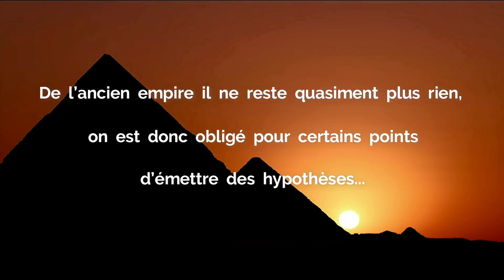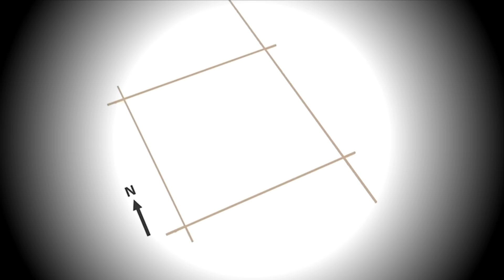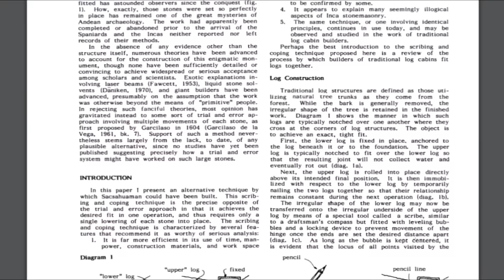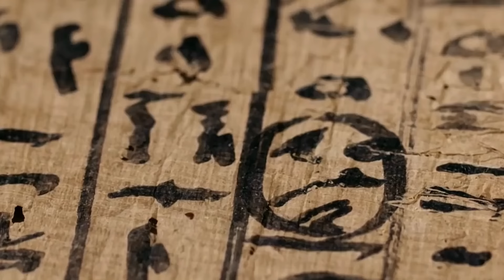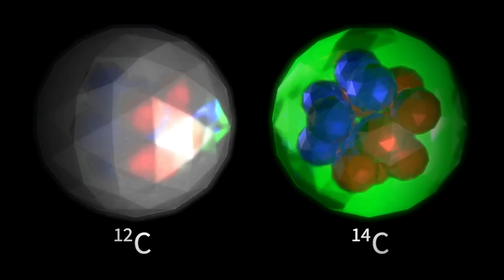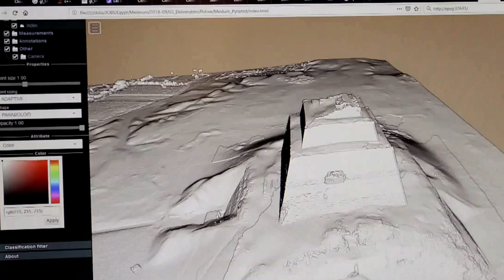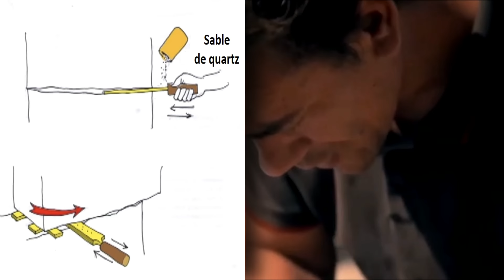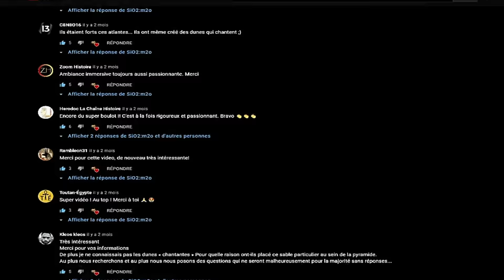IVe Dynastie, KHÉOPS - La Grande Pyramide & les Mystères de la Construction #5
Vidéo à but éducatif en 4K et pour des raisons de copyrights injustifiées au regard du droit de critique du U.S. Copyright Office Fair Use Index et de l'Art. L.122-5 du Code de propriété intellectuelle français.
Dans ce cinquième épisode on va continuer avec le règne de Khéops ou on va notamment analyser la construction de la Grande Pyramide de Gizeh. Pour ce faire, j’ai rassemblé et synthétisé, de nombreuses informations et études sérieuses sur le sujet, ainsi que les meilleurs hypothèses. On va donc tout reprendre point par point. La réalisation de cet épisode m’a pris beaucoup de temps car j’ai essayé de répondre à de nombreuses questions que l’on peut se poser, avec la participation d’Alexis Seydoux.
Times Codes : 0:00 – Intro. 1:37 - De Snéfrou à Khéops. 2:38 - Hétep-Hérès Ire
3:35 - Khéops, Titulature et Inscriptions. 8:08 - Croyance. 9:23 - Organisation du Chantier
11:24 - Géologie, Orientation et Positionnement. 13:44 - Le pavement et nivellement du plateau
16:38 - Les Outils. 21:38 - Les infrastructures. 27:55 - Les carrières et Transport sur le Nil
36:35 - Les découvertes au Ouadi el-Jarf. 46:55 - Expérience NOVA et l’histoire des 20ans
52:18 - Les datations par Alexis Seydoux. 1:02:27 - Les techniques de construction
1:24:46 - Le parement. 1:30:34 - Le phénomène d'apothème
1:37:20 - Le remploi par Alexis Seydoux. 1:40:34 - Outro et remerciements
……… Sources et Bibliographie ………
William Matthew Flinders Petrie - The pyramids and temples of Gizeh, 1883
GOYON Georges - La chaussée et le temple de la vallée de la pyramide de Khéops
Histoire d'Hérodote. T. 2 / trad. du grec par Larcher
Mark Lehner - Heit el-Ghurab, la ville ouvrière et l’hypothèse du port
Un bras du Nil aujourd'hui disparu aurait permis la construction des pyramides
Pierre Tallet - LES PAPYRUS DE LA MER ROUGE - LE « JOURNAL DE MERER»
Pierre Tallet, Grégory Marouard, Damien Laisney - Un port de la IVe dynastie au Ouadi al-Jarf
Pyramidales - Théories sur la construction des pyramides égyptiennes - La "ferrovia" d'Elio Diomedi
La rampe intérieure à deux niveaux de la Grande Pyramide, selon Jean-Pierre Houdin
Franck Monnier - La prétendue concavité des faces de la Grande Pyramide